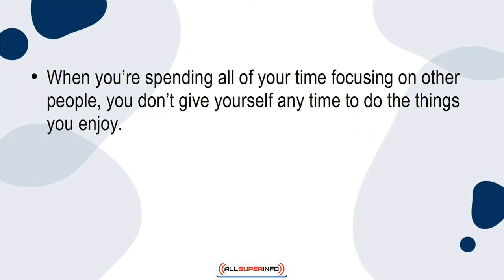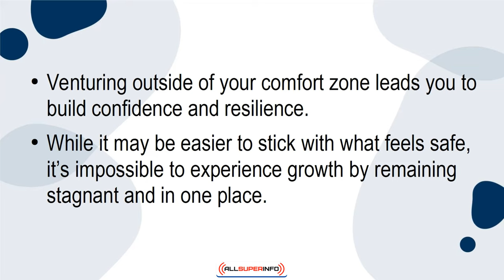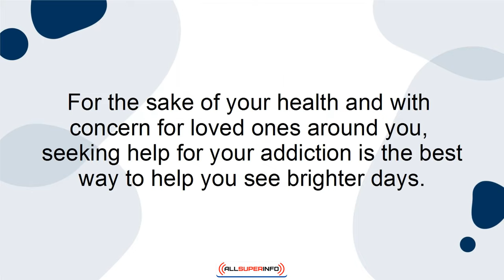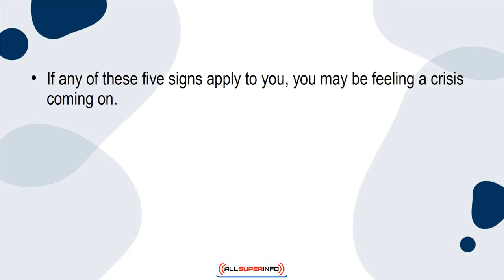02 5 Signs You’re Living For Someone Other Than Yourself